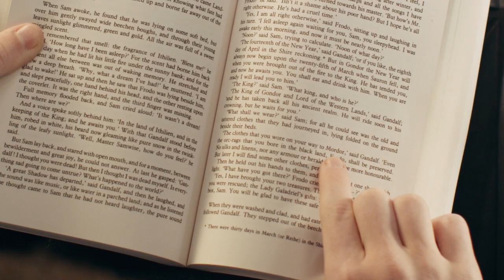Explore Kindle with Page Flip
Page Flip is a reimagined navigation experience that makes it easy to explore Kindle books while saving your place. With Page Flip, readers can easily flip back and forth between pages to reference different parts of the book while they read.